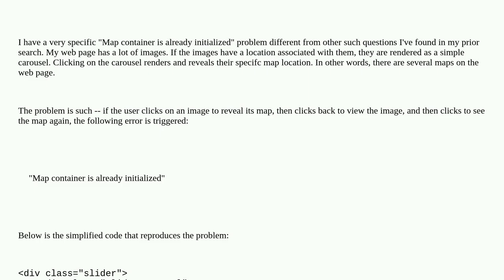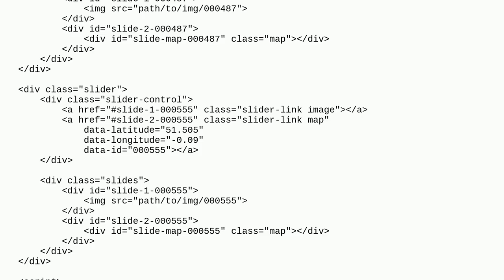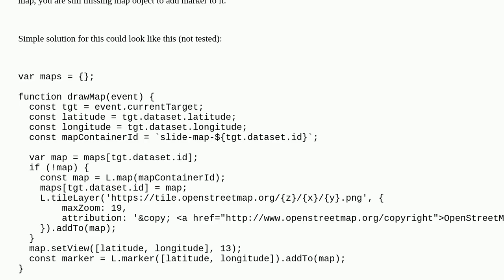Gis: Initializing a map container only if it is not already initialized in Leaflet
Initializing a map container only if it is not already initialized in Leaflet

A special thanks goes out to the community

  leaflet